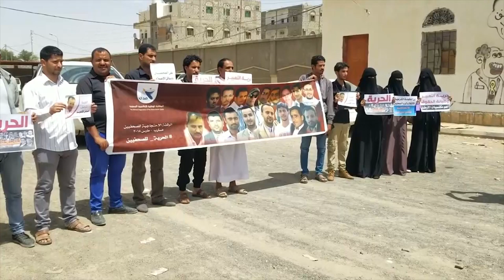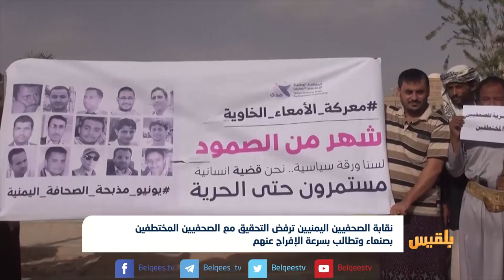أسر الصحفيين المختطفين بصنعاء ترفض تحقيق النيابة الجزائية | تقرير: عبدالرقيب الأبارة